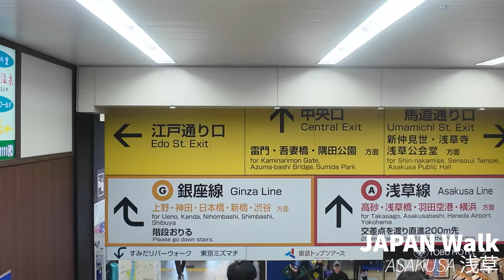4K HDR JAPAN WALK ASAKUSA 浅草